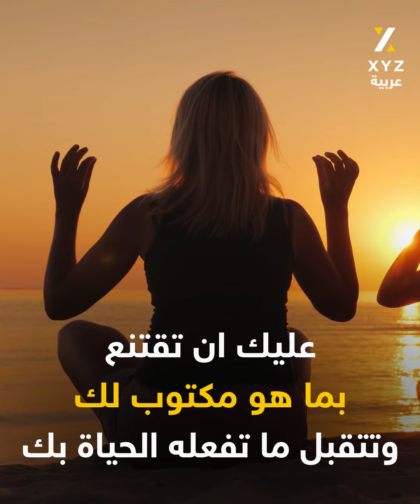هذا ما قاله لي الطبيب